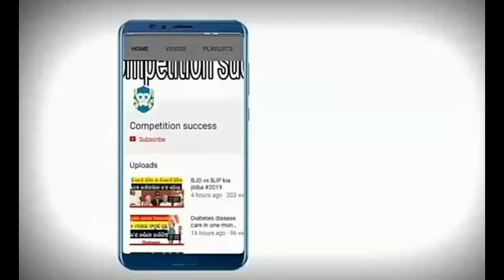⭕️Live ଦୃଶ୍ୟ,CHT ଆନ୍ଦୋଳନ ଆରମ୍ଭ,ଭୁବନେଶ୍ୱର କମ୍ପିଲା, CBI ତଦନ୍ତ ଦାବି,5T ସଚିବ ନା ରେ ନାରା,ଆନ୍ଦୋଳନ ତୀବ୍ରତର